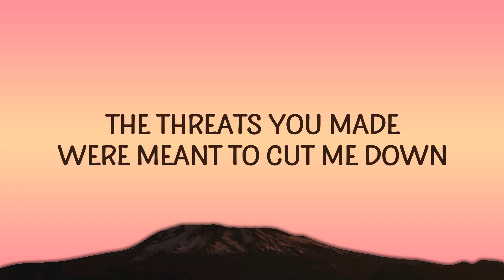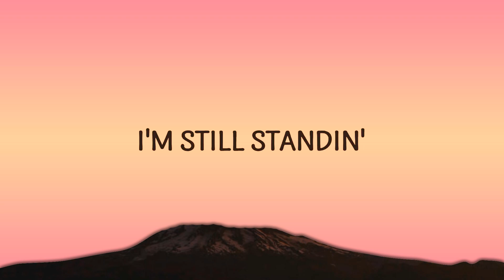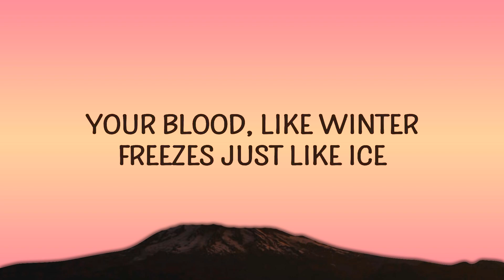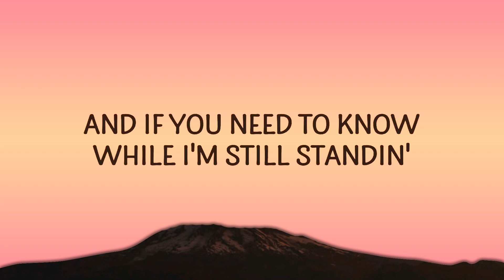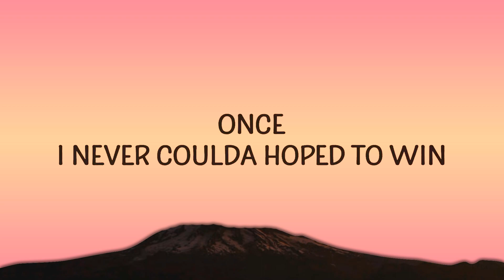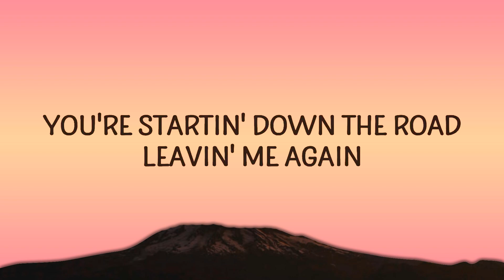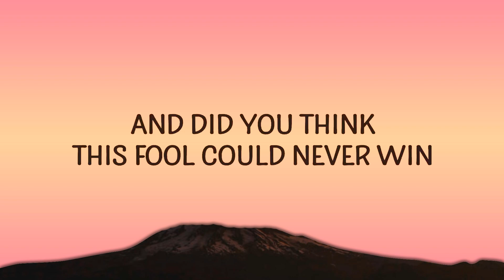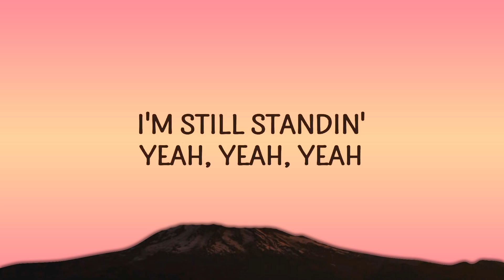Elton John - I'm Still Standing (Lyrics) | 25 Min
Elton John - I'm Still Standing

(Lyrics):
[Verse 1]
Well look at me, I'm a-comin' back again
I got a taste of yêu in a simple way
And if you need to know while I'm still standin'
You just fade away

[Chorus]
Don't you know I'm still standin' better than I ever did?
Lookin' like a true survivor, feelin' like a little kid
And I'm still standin' after all this time
Pickin' up the pieces of my life without you on my mind

[Post-Chorus]
I'm still standin' (yeah, yeah, yeah)

[Verse 2]
Once, I never coulda hoped to win
You're startin' down the road, leavin' me again
And if our yêu was just a circus, you'd be a clown by now

[Chorus]
You know I'm still standin' better than I ever did

[Chorus]
Don't you know that I'm still standin' better than I ever did?
i'm still standing,im still standing,i still standing,
elton john i'm still standing,still standing,im stand standing,
i'm still standing elton john,still standing elton john,
elton john i'm still standing lyrics,

Lyric video for I'm Still Standing by Elton John on Cakes & Eclairs lyrics channel.